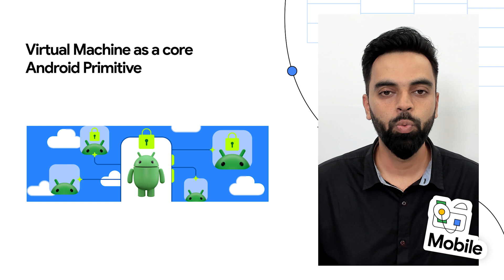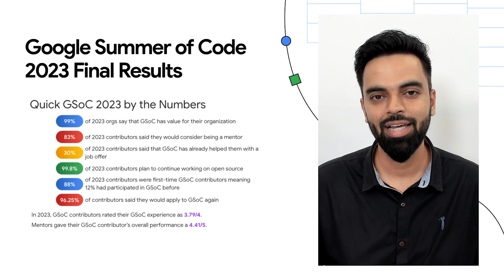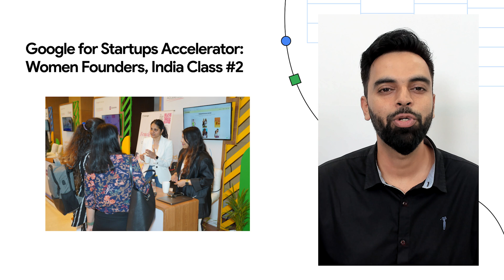Virtual Machine and Android Primitive, Google Summer of Code 2023 Final Results, and more dev news!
0:00 - Intro
0:09 - Virtual Machine as a core Android Primitive
0:33 - Google Summer of Code 2023 Final Results
1:05 - Global Google Developer Experts share their favorite tools and advice for new developers
1:33 - Google for Startups Accelerator: Women founders, India Class #2
2:13 - Preparing for the end of third-party cookies

Here to bring you the latest developer news from across Google is Anuj Duggal. Tune in every week for a new episode, and let us know what you think of the latest announcements in the comments below.